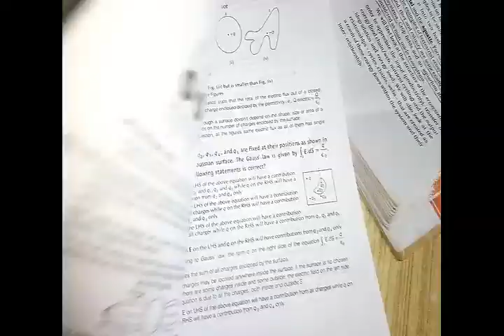Physics class 12 Arihant Ncert exemplar book.